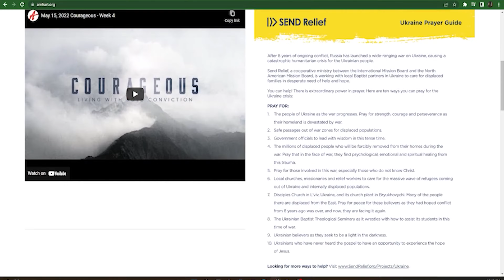September 4, 2022 Life By Design - Week 3